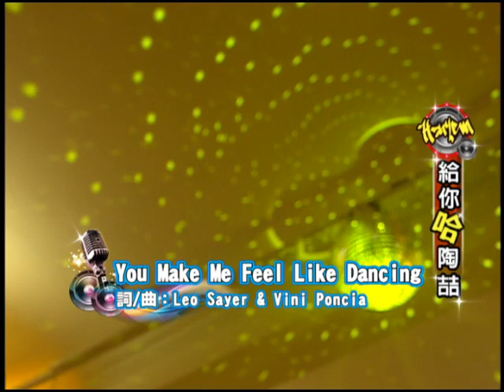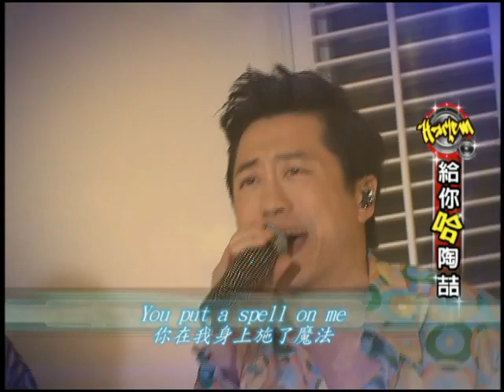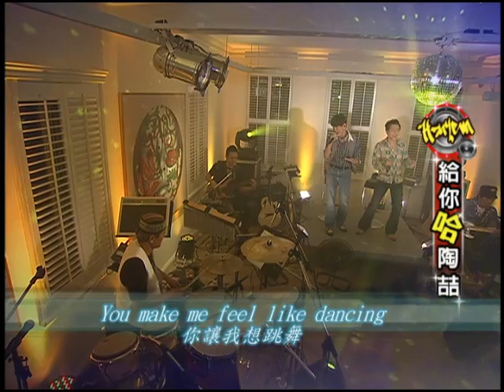9/3給你哈音樂 陶喆「You make me feel like dancing」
「You make me feel like dancing」這首歌曲收錄在Leo Sayer1976Endless Flight專輯當中，他在這首歌曲中展現了他特殊的假音，並不時的用真音做強烈的反差效果，使這首歌曲充滿了張力。